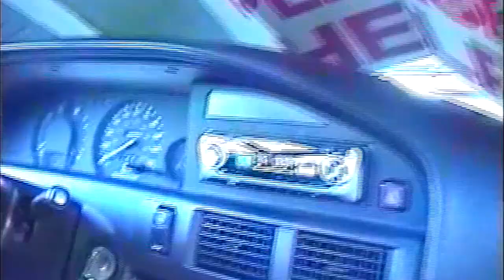Dumbass: Part 2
Don't be a dumbass!